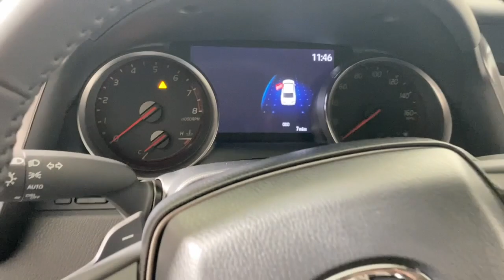2024 Toyota Camry Easton, Allentown, Bethlehem, Phillipsburg and Stroudsburg PA T57791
03u5 New 2024 Toyota Camry XSE available in Easton, Pennsylvania at Koch Toyota. Servicing the Allentown, Bethlehem, Phillipsburg and Stroudsburg PA area.

Koch Toyota
3816 Hecktown Rd

03u5 2024 Toyota Camry XSE FWD 8-Speed Automatic 2.5L I4 DOHC 16V Black Leather.brbrRecent Arrival! 27/38 City/Highway MPG
Wheels: 19 x 8J Alloy,Multi-Stage Heated Front Bucket Seats,Perforated Leather Seat Trim,Radio: Audio Plus,4-Wheel Disc Brakes,6 Speakers,Air Conditioning,Electronic Stability Control,Front Bucket Seats,Front Center Armrest,Spoiler,Tachometer,ABS brakes,Alloy wheels,Automatic temperature control,Brake assist,Bumpers: body-color,Delay-off headlights,Driver door bin,Driver vanity mirror,Dual front impact airbags,Dual front side impact airbags,Four wheel independent suspension,Front anti-roll bar,Front dual zone A/C,Front reading lights,Fully automatic headlights,Garage door transmitter: HomeLink,Heated door mirrors,Heated front seats,Illuminated entry,Knee airbag,Low tire pressure warning,Occupant sensing airbag,Outside temperature display,Overhead airbag,Overhead console,Panic alarm,Passenger door bin,Passenger vanity mirror,Power door mirrors,Power driver seat,Power passenger seat,Power steering,Power windows,Radio data system,Rear anti-roll bar,Rear reading lights,Rear seat center armrest,Rear side impact airbag,Rear window defroster,Remote keyless entry,Security system,Speed control,Speed-sensing steering,Split folding rear seat,Steering wheel mounted audio controls,Telescoping steering wheel,Tilt steering wheel,Traction control,Trip computer,Turn signal indicator mirrors,Variably intermittent wipers,Auto-dimming Rear-View mirror,Leather upholstery,AM/FM radio: SiriusXM,Exterior Parking Camera Rear,Auto High-beam Headlights,Apple CarPlay/Android Auto,Emergency communication system: Safety Connect (1-year trial)